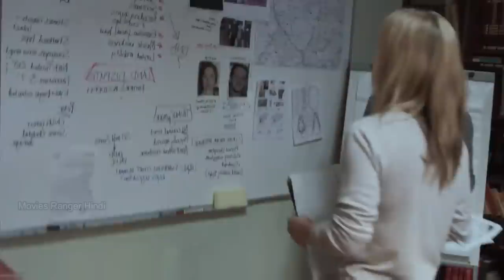Wer (2013) Explained in Hindi | Movies Ranger Hindi